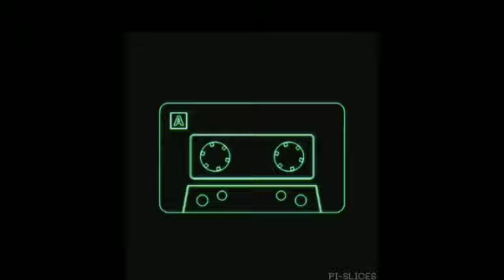Business of the 21st Century || Chapter 6 || Hindi Audio Book || Bolti Kitaab